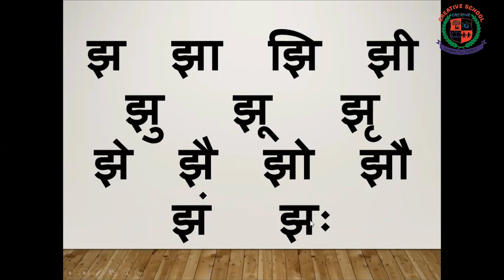Class 3 | Hindi | Barakhadi | Letters ka to jha | creative school surandai